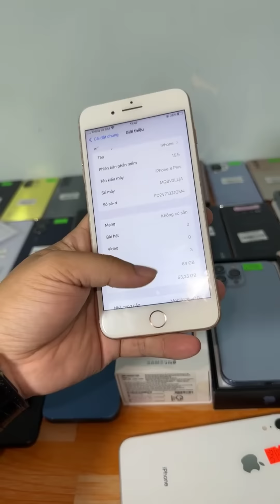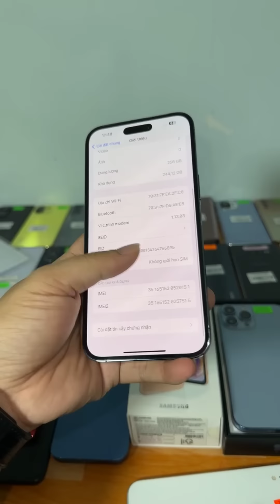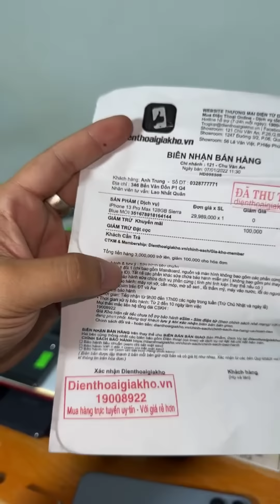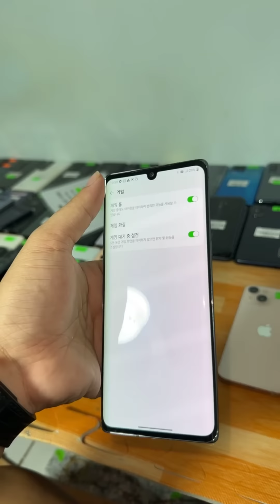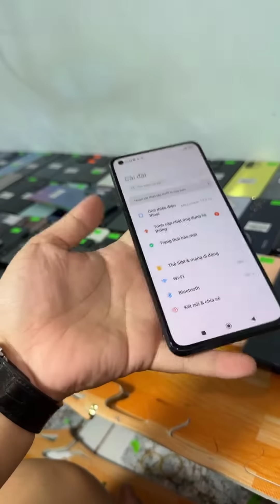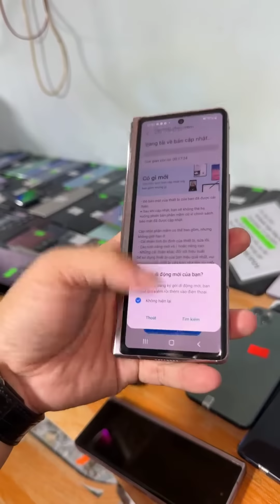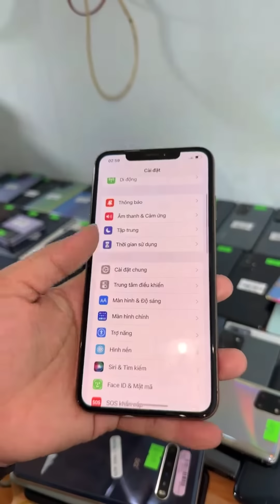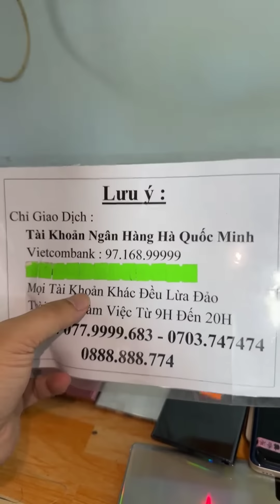Thanh Lý iPhone 12 Pro Giá 9tr8 , iPh 8Plus Giá 3tr , iPhone 14 Pro Max Tím , iP 13 , Trả Góp Ko Trả